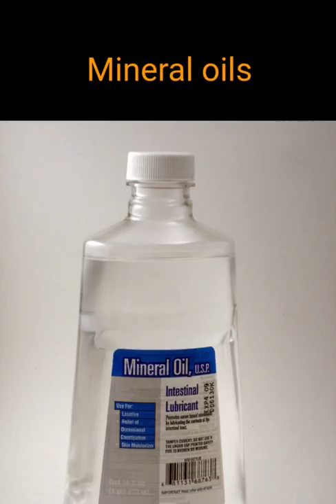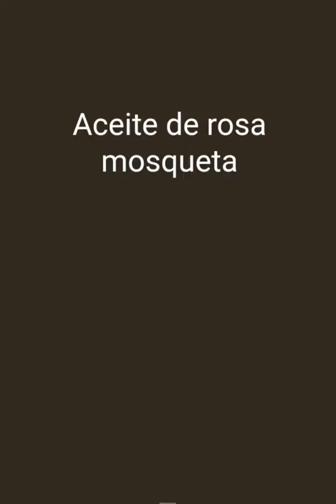OILS English Spanish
Los aceites español e inglés